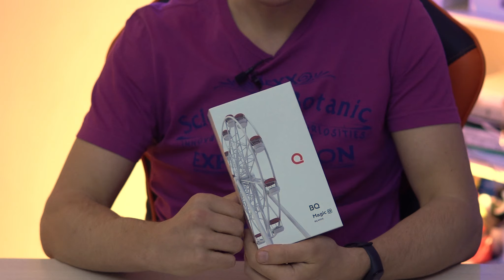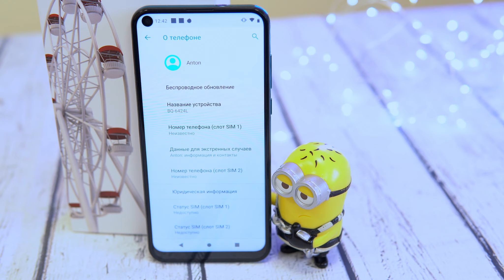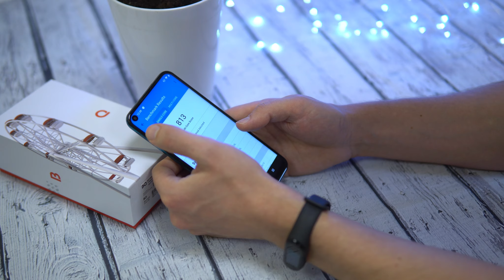СМАРТФОН С NFC ДЕШЕВЛЕ 1ОООО ₽ ??? Смотрим на BQ MAGIC O 6424L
Производители бюджетных смартфонов, наконец, поддались трендам и начали интегрировать флагманские "фишки".

BQ MAGIC O 6424L стал тем самым смартфоном, который получил тройную камеру и NFC. Что из этого вышло смотри в нашем ролике!

✅ Светодиодная панель на стене называется Nanoleaf Light Panels Rhythm Smarter Kit

0:02 — Важнейшая новость
0:06 — Про ёлочку
0:27 — Интро
0:58 — Комплектация и характеристики
2:23 — Внешний вид
4:00 — Автономность
4:12 — Экран
4:37 — Синтетика
5:02 — Камера
5:27 — Call Of Duty Mobile
6:42 — Выводы
7:23 — Подпишись!